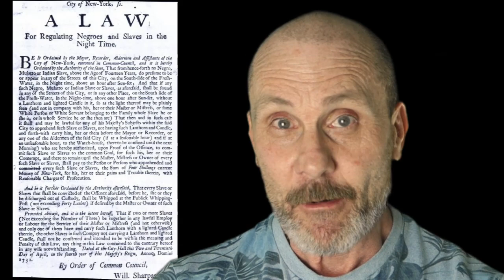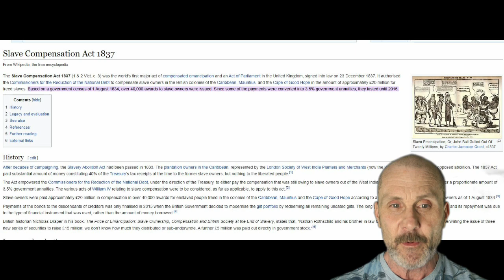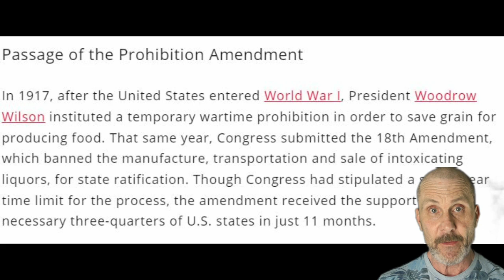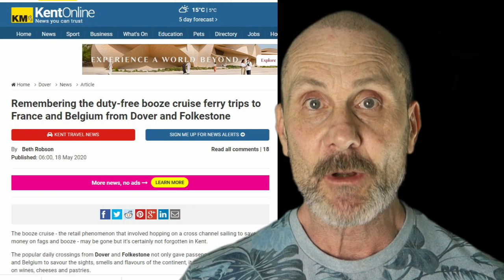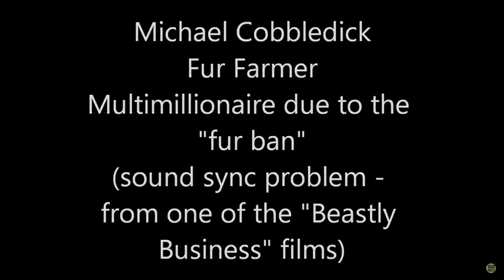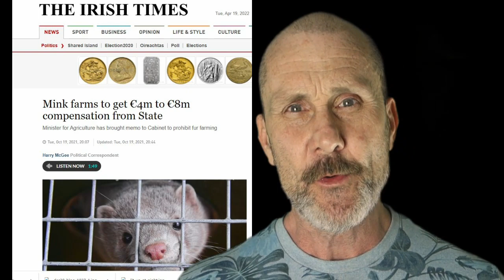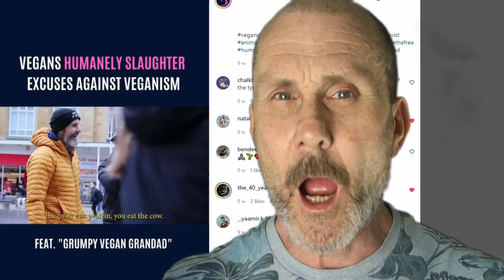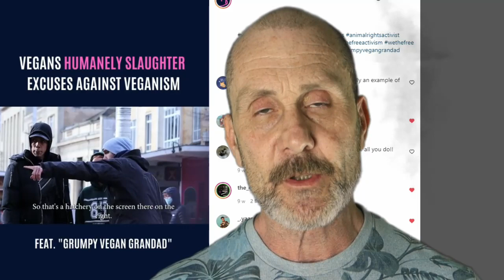Vegans should be against banning animal agriculture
Should we be protesting for a ban on animal agriculture ? Do we want higher taxes on animal products ? How will this effect farming ? Will it work ?
Here is my opinion on how banning may not be a good thing for the animals